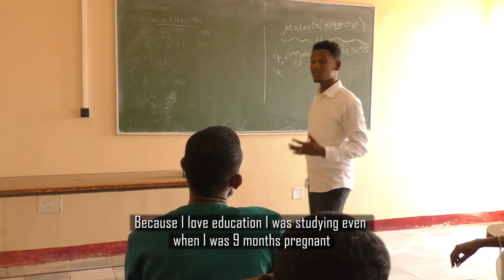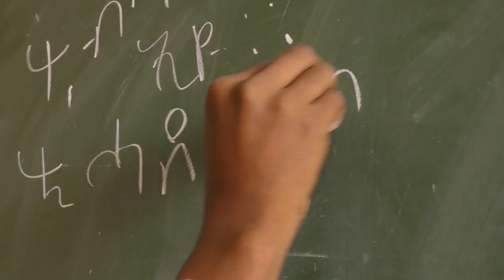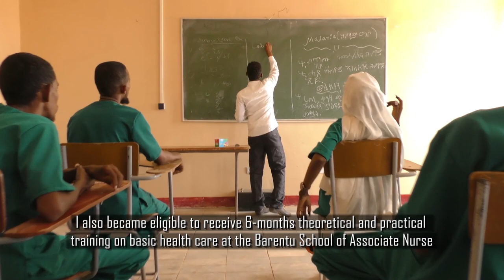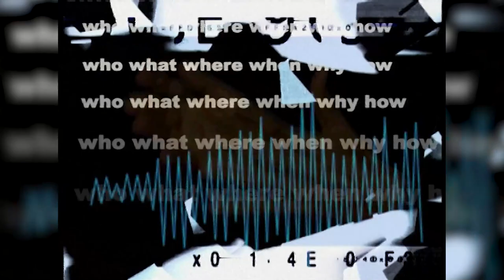Eri- Tv Open Mic Shaheen Nilofer UNICEF Representative in Eritrea Part 2 │Dec 07 2022│Unicef Eritrea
Shaheen Nilofer's interview on her tenure in Eritrea with Eri TV - Part 2